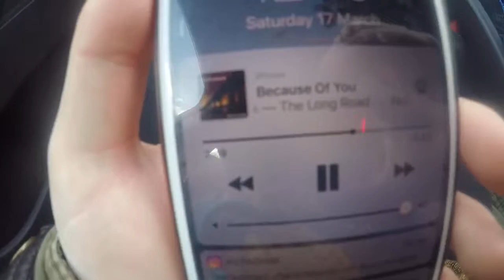"Every Time We're Together" - Getting Lost In Yorkshire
Fan video of "Every Time We're Together" by Nickelback.